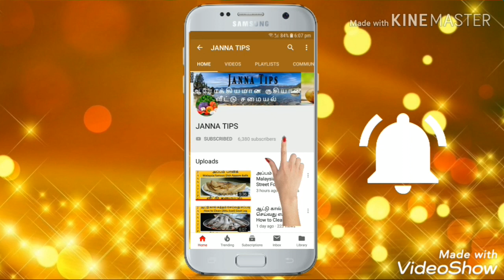பழைய வளையல் கொண்டு ஜடை அலங்காரம் செய்வது எப்படி/HOW TO USE OLD BANGLES BRIDAL JADA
வளையல் ஜடை பின்னுவது எப்படி
 ஜடை பின்னுவது எப்படி
 ஜடை அலங்காரம் செய்வது எப்படி
பழைய வளையல் கொண்டு ஜடை அலங்காரம் செய்வது எப்படி
how to use your old bangles bridal jada
bangles with hair style
south indian special bridal hair style with bangles